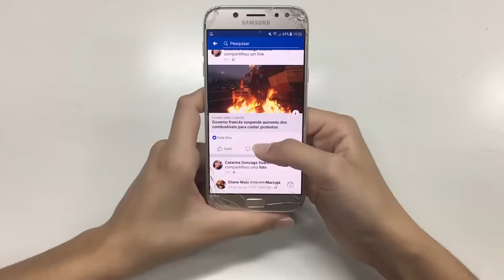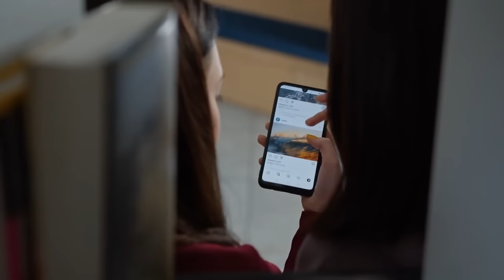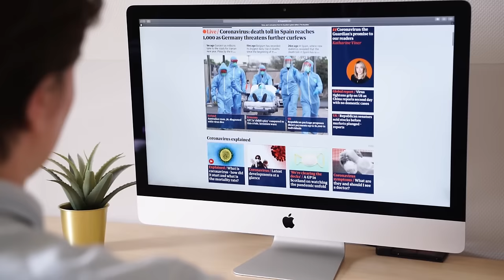China AUMENTA a REPRESSÃO e CENSURA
Ajude o canal:

16vmNcrA4Mvf7CaRLirAmpnjz1ZH3bWNkQ (Bitcoin)